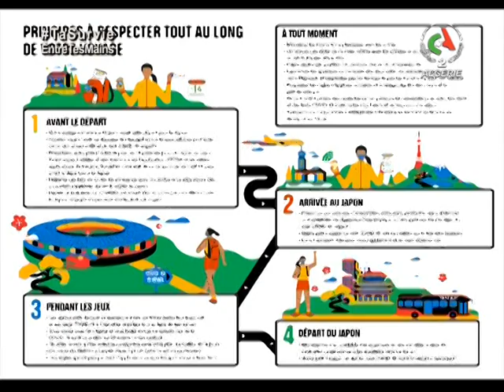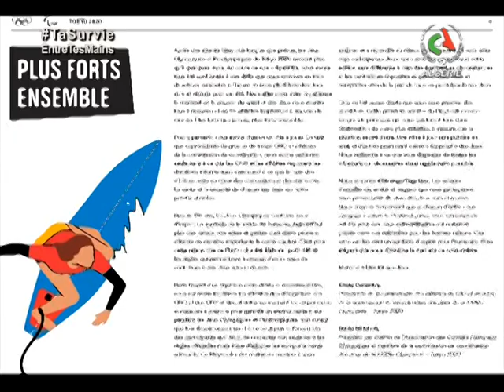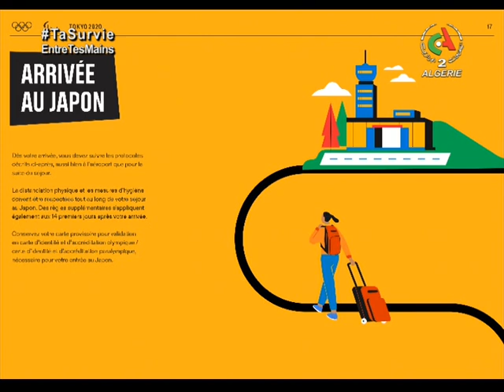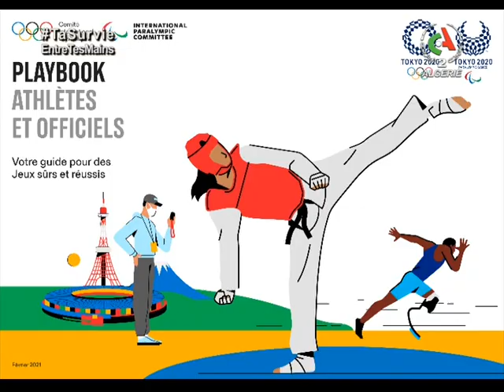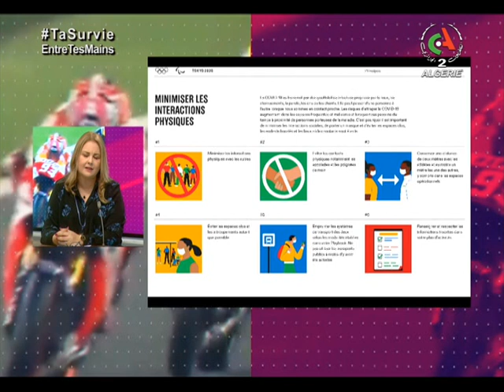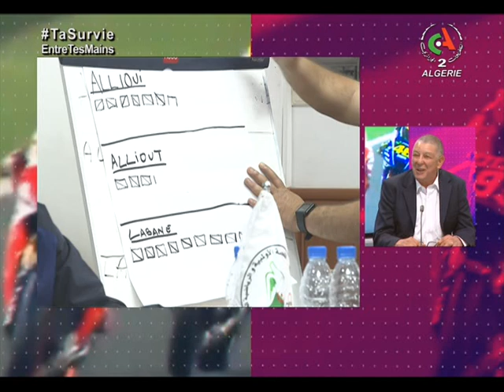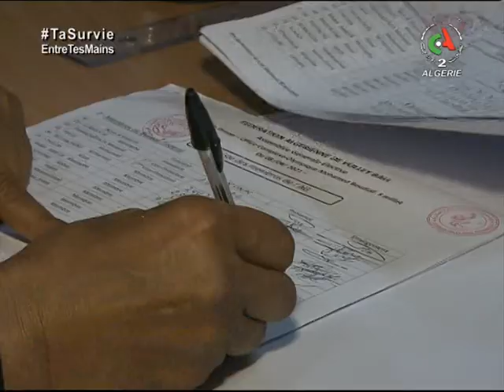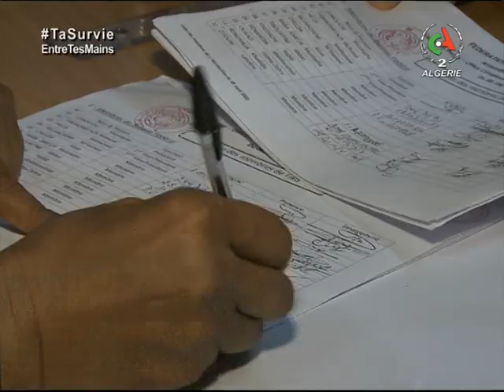52 Chrono du 12-04-2021 Canal Algérie